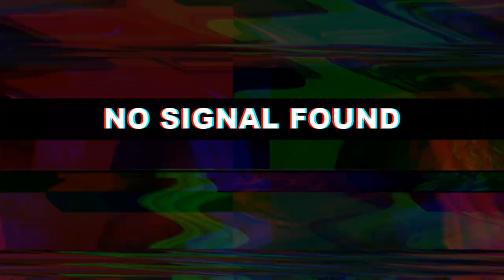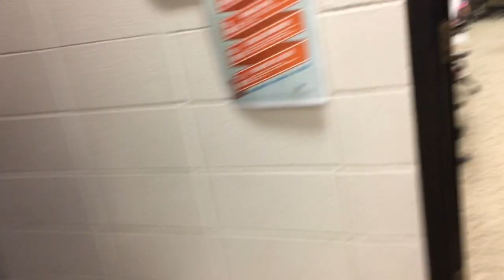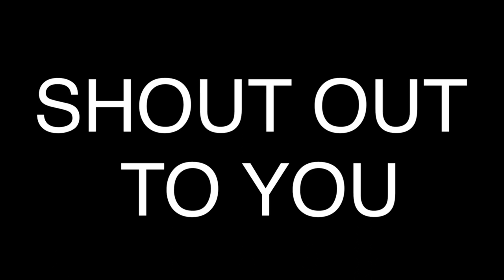SHE SPIT IN MY FACE! (VLOG #12)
THANKS AGAIN FOR WATCHING GUYS, THIS VIDEO WAS SHOT FROM SUNDAY 4/21/2019 to 4/22/2019 AND I SAVED THE MOMENTS THAT REALLY WERE FUNNY AND/OR REALLY CHILL.

CREDIT
(Music/Images/Overlays/Visual Effects/etc.) courtesy of NexStreaming Corp.
EQUIPMENT
CAMERA: iPhone 6S PLUS
EDITOR/SOFTWARE: KINEMASTER PREMIUM
COMPUTER: iPhone 6S Plus